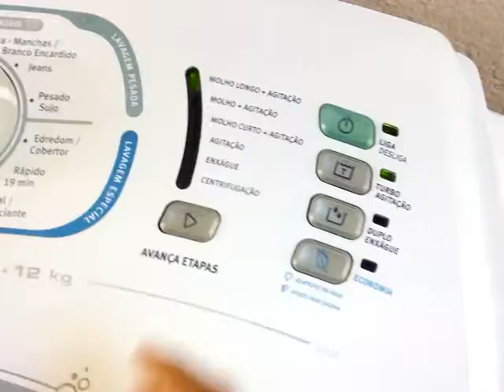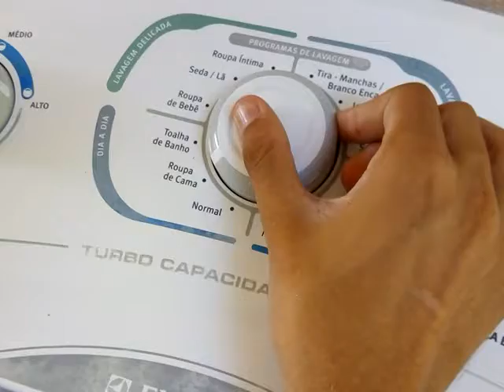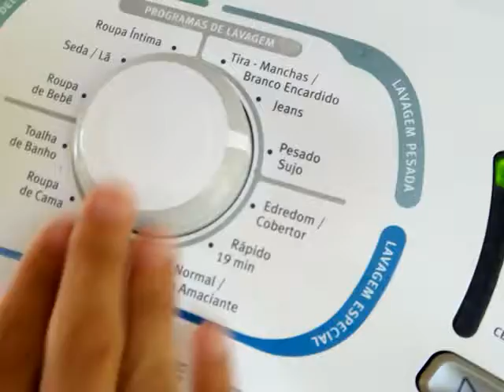Lavadora Turbo Capacidade 12 kg Lavando roupas de cama e banho